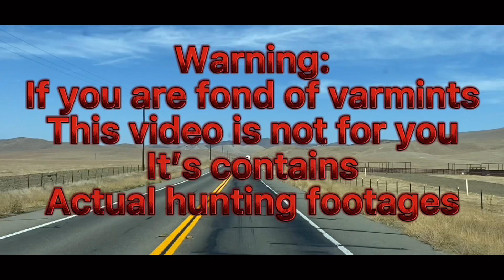Squirrels Hunt, Black Rock